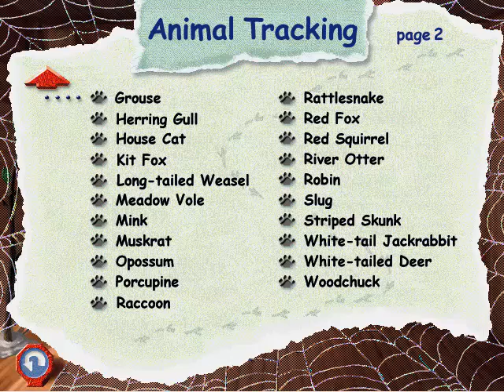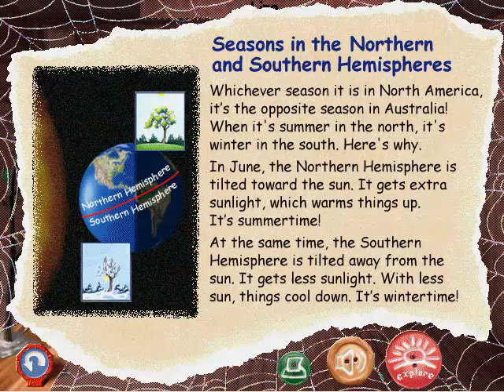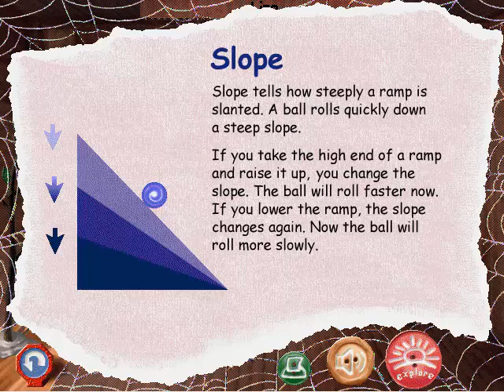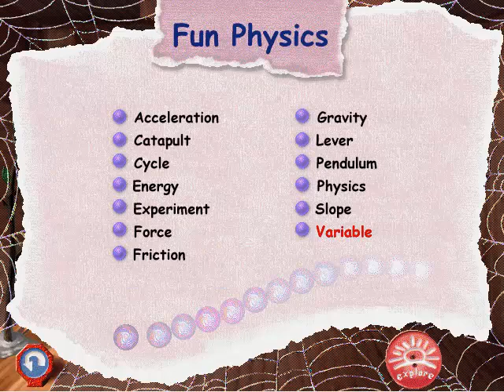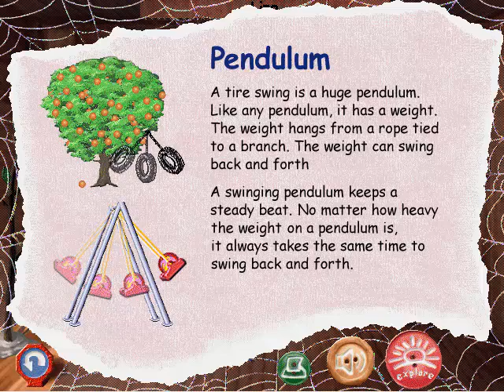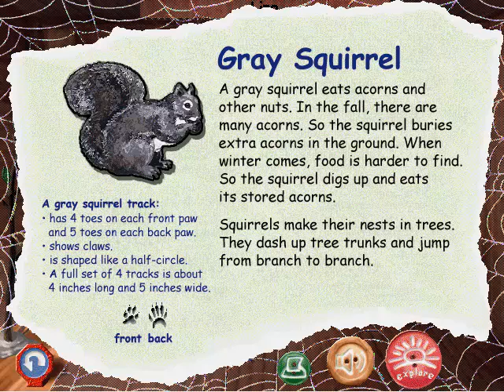Thinkin' Science Longplay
Thinkin' Science is a Science educational game created by Edmark for first and second graders in 1997.